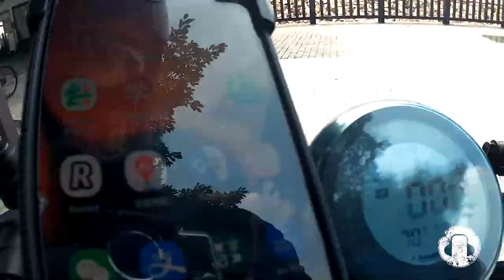A Trip To Meilin Reservoir, Shenzhen, China!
In this video, I will show you how a little journey I and my girlfriend took to the Meilin Reservoir in Shenzhen, China. I hope you enjoy it!